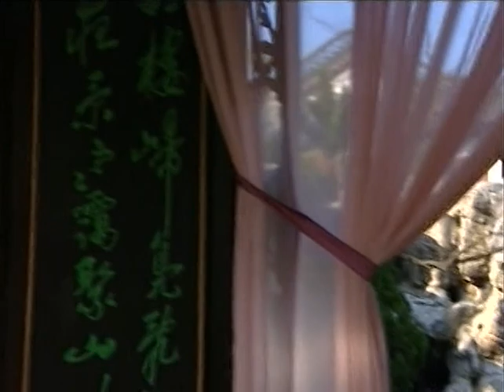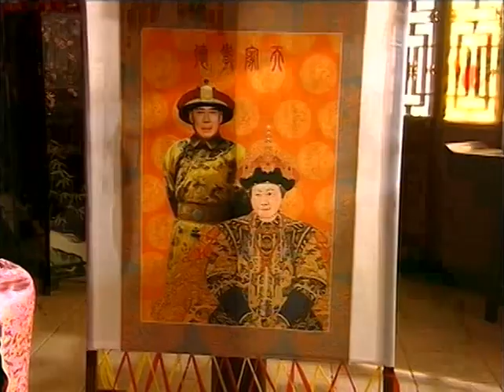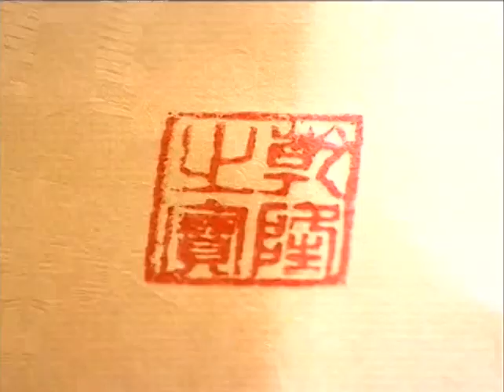乾隆王朝 E13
导演: 叶大鹰
编剧: 陈亚先 / 水运宪 / 姚远
主演: 焦晃 / 陈锐 / 左小青 / 贾一平 / 卢燕 / 咏梅 / 沙溢 / 王辉 / 梁伟 / 李芸 / 张澜澜 / 钱学格 / 李心敏 / 刘伟明 / 苏茂 / 郑玉 / 贾兆冀 / 王小柱 / 修宗迪 / 唐宁 / 董子武 / 余立文 / 杨洪涛 / 尼格木图 / 周中和 / 王德顺 / 陈斌 / 李强 / 马小宁 / 赵文亮 / 周传一 / 李长江
乾隆王朝的剧情简介 · · · · · ·
　　乾隆王朝中期，名将阿桂率军平定准葛尔之乱，在甘肃遭到连月大雨，大军受困，寸步难行。阿桂帐下绿营书办和珅（陈锐 饰）回京面见皇上求助。适值此时，甘肃巡抚王亶望（修宗迪 饰）上报旱情，引起乾隆（焦晃 饰）疑心，遂擢派和珅调查。和珅凭借机敏与干练搬倒贪官王亶望，倍得乾隆赏识，从此平步青云，最终成为朝廷不可或缺的重臣。
　　大清帝国虽则空前鼎盛，却也渐渐显露颓相。上有乾隆好大喜功，挥霍无度；下有无数贪墨官员欺君罔上，鱼肉乡民，致使国库渐次亏空。和珅在各方实力的夹击下闪转腾挪，周旋往复，殚精竭虑替皇上经营着这个羸弱不堪的庞大帝国……